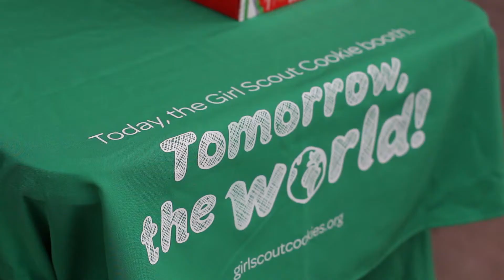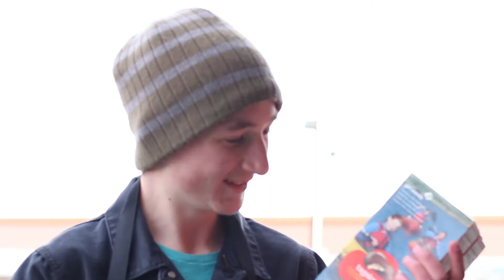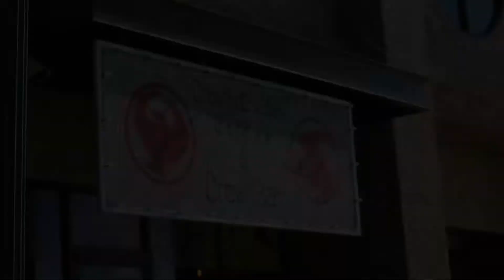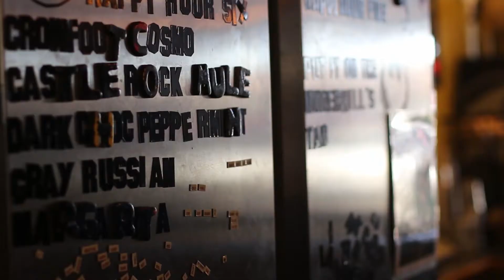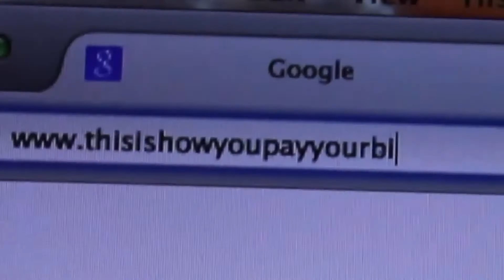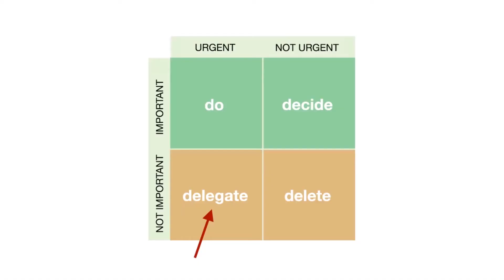CVTV | February 20, 2019